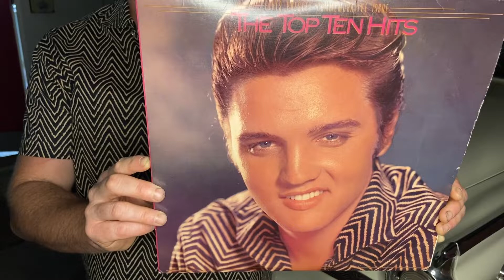Brad Birkedahl rocks Lansky Bros. with his "Good Rockin' Tonight" Elvis tune.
Brad Birkedahl is the latest in the Lansky Bros. Music Series "Stylin' & Helpin' Memphis Musicians Since 1946".  Like what you hear, support Brad's amazing talents by giving a virtual tip to: